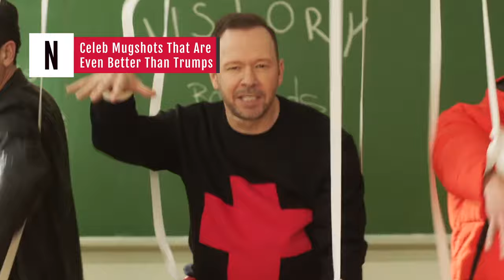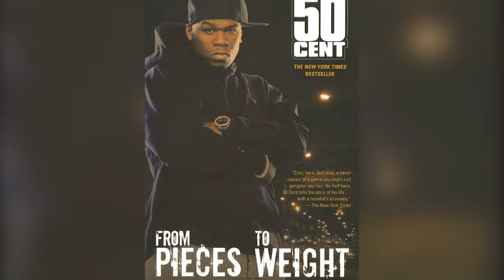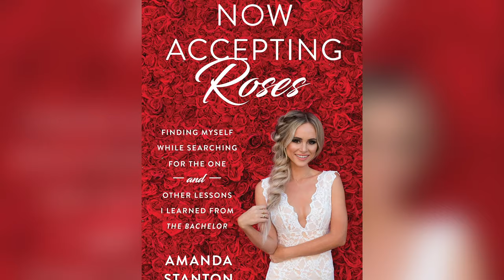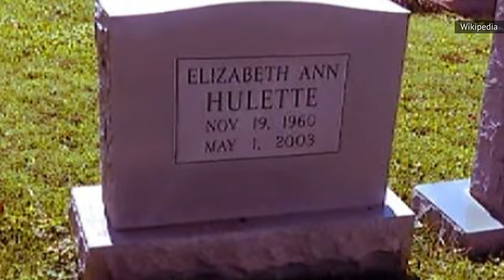Celeb Mugshots That Are Even Better Than Trump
They may usually be comfortable on camera, but just like the much-indicted former president, these actors, athletes, rappers, Real Housewives, couldn't help but serve unfiltered attitude and more than a dash of wrath in their official mugshots.

Nick Nolte | 0:00
Woody Harrelson | 1:27
Mama June | 2:37
Tiger Woods | 3:52
Flavor Flav | 5:08
Jules Wainstein | 6:22
Randy Travis | 7:30
Willie Nelson | 8:43
50 Cent | 9:36
Sam Shepard | 10:53
Amanda Stanton | 11:49
Ty Dolla $ign | 13:11
Lil' Kim | 14:11
Donnie Wahlberg | 15:01
Lex Luger | 16:22